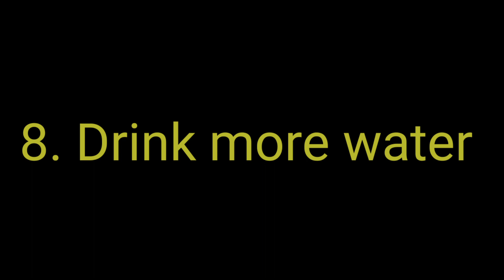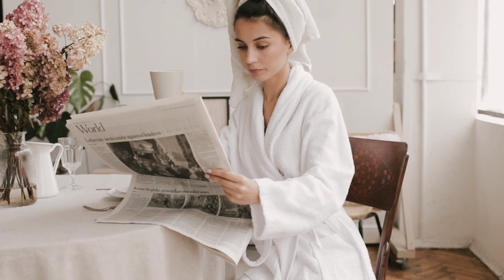क्या खाएं जिससे दांत और मसूड़े स्वस्थ रहें || Foods - Good For Oral Health || Dr. Lahna Singh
क्या खाएं जिससे दांत और मसूड़े स्वस्थ रहें || Foods - Good For Oral Health

hope this will help you to understand

My Clinic:-
Praveen Dental Clinic
Township Tiraha, Mathura
Uttar Pradesh

Other informative vedioes:-